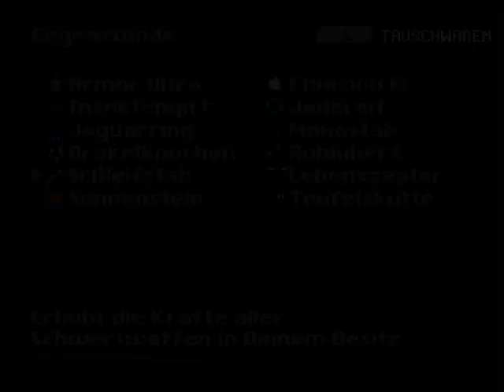Lets play Secret of Evermore part 31 - Willkommen in Gothika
Boss der Wasser höhlen wird gekillt. Wir kommen in Gothika an  finden Hektors 2. geheimen Zauber  und Retten einen Oglin     obwohl mir diese dinger ja so derb auf die nüsse gegangen sind

und wie immer